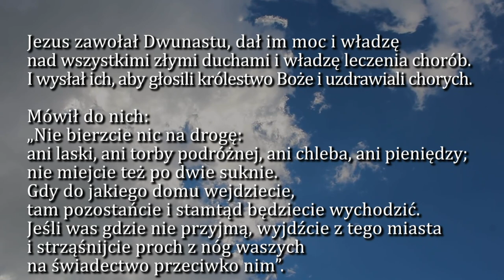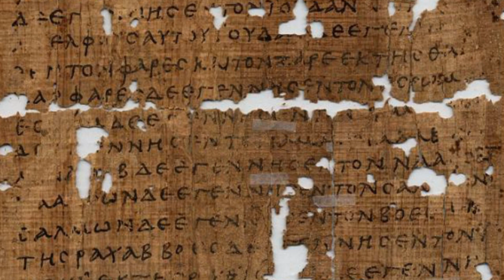Dobra Nowina na dziś | 22 września - Środa, XXV tyg. zwykłego